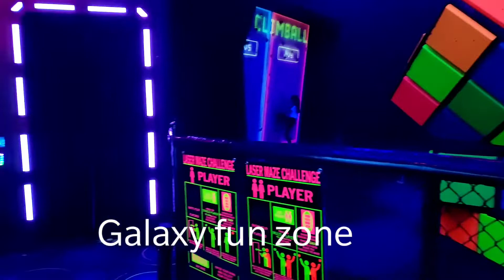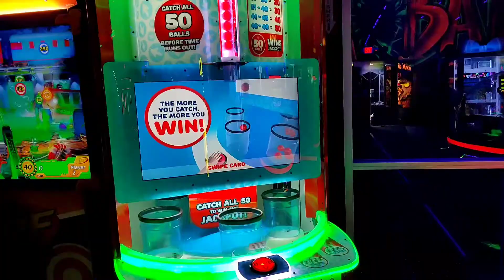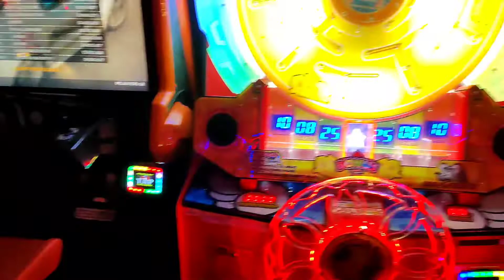Galaxy fun zone